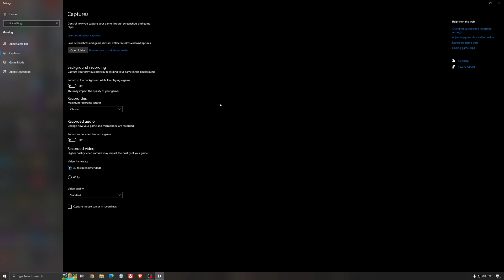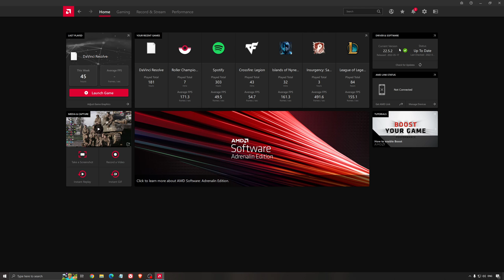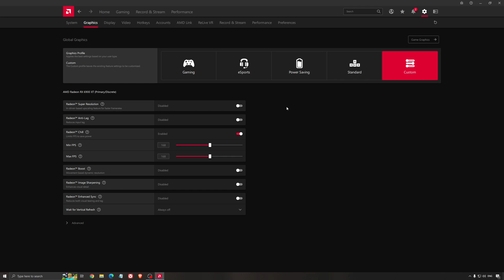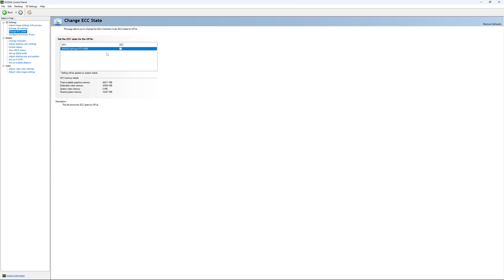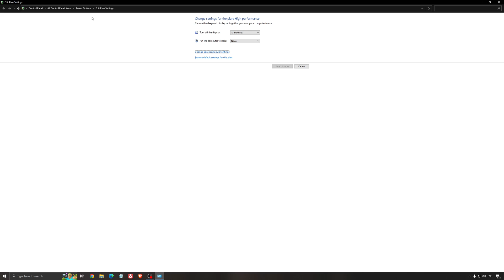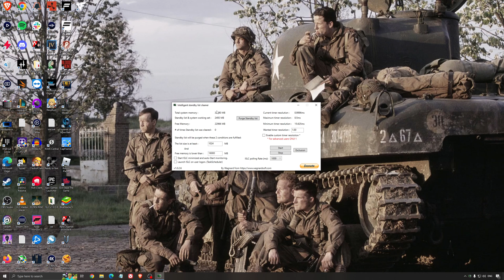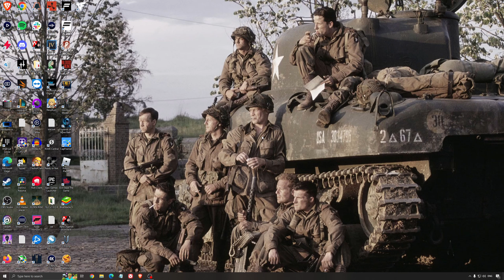BEST PC Settings for Wuthering Waves! (Maximize FPS & Visibility)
This is a simple tutorial on how to improve your FPS on Wuthering Waves. This guide will help you to optimize your game.

This video will teach you guys how to optimize Wuthering Waves for the best increases possible to boost fps reduce lag stop stuttering fix spikes and improve visuals within Wuthering Waves.

0:00 - Windows optimization
1:19 - GPU + Radeon
2:33 - GPU + NVIDIA
4:43 - Windows optimization
6:37 - Wuthering Waves

My Configuration:

CPU: Ryzen 7800x3d
GPU: RTX 4090
Ram: 32 GIG DDR5 6000mhz
Headphone: Sennheiser HD 490
Microphone: Shure sm7db
Keyboard: Tinker 65
Mouse: Pulsar X2v2
Mousepad: Saturn pro
Camera: Elgato FaceCam mk2